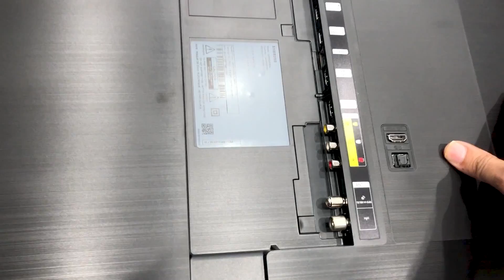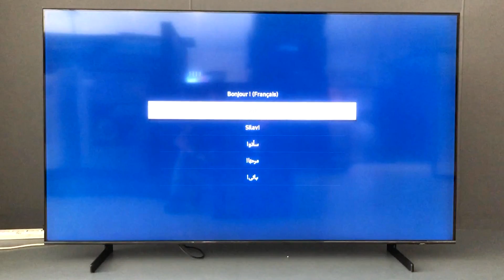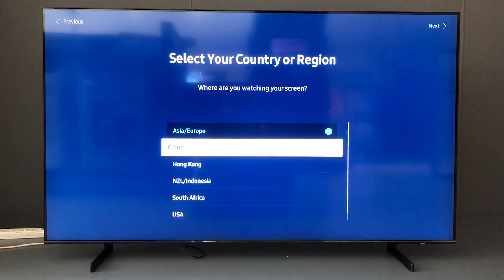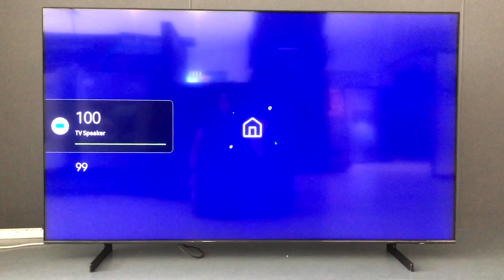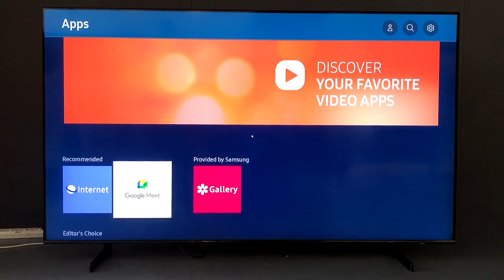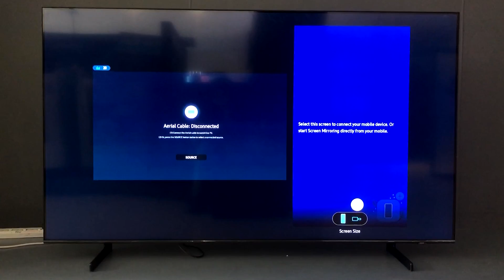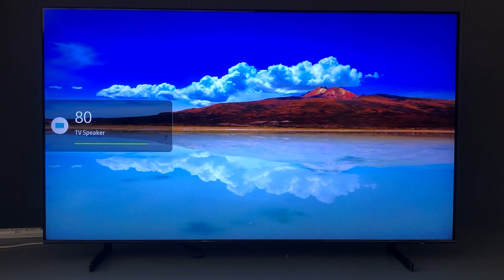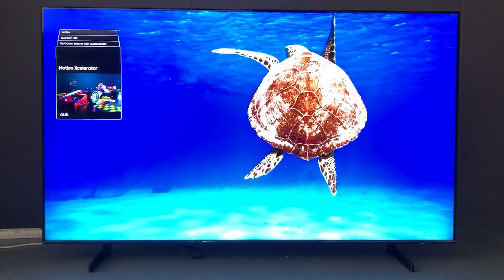Samsung Q60B QLED 4K TV Unboxing Setup & Live Reactions - 2022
Samsung 2022 QLED 4K Q60B Smart TV is here in Pakistan and we made its unboxing, setup, and first impressions video so that you can have an idea about the products. Samsung Q60B Review video is next.